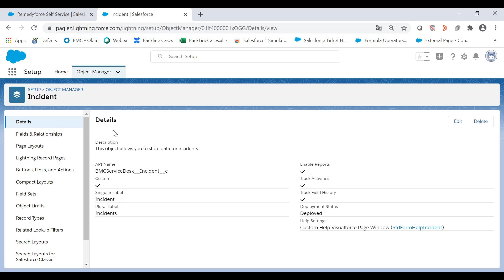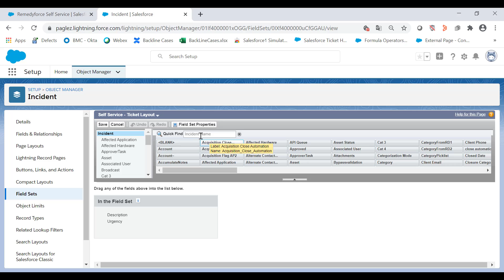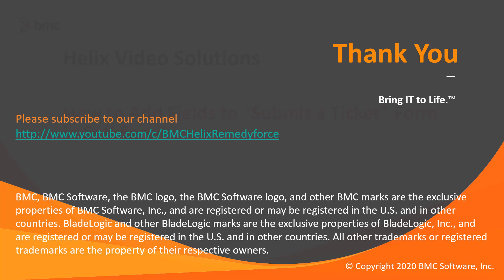How to Add Field to Submit a Ticket Form in Self Service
Customize your ticket Self Service form